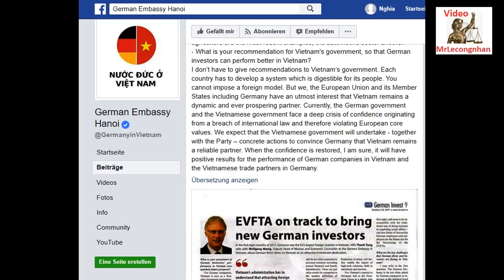Nguyễn Thị Kim Ngân xin từ chức vì lời nguyền của ĐB Dương Trung Quốc